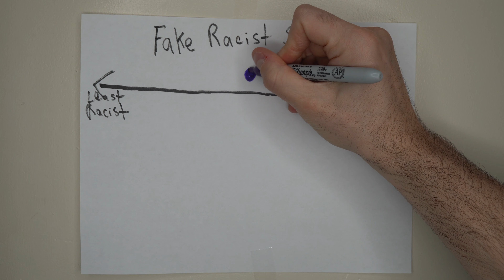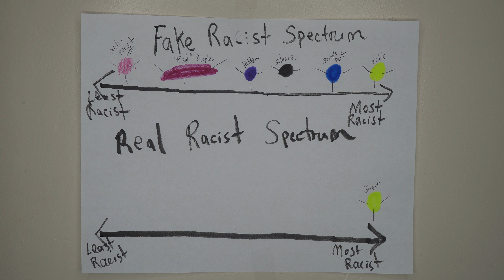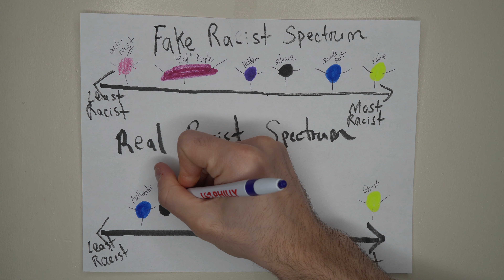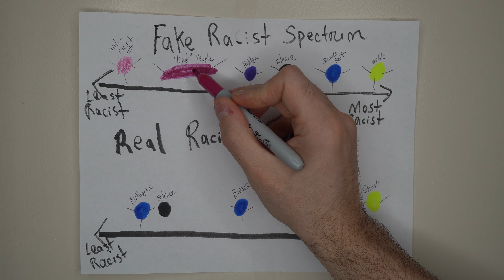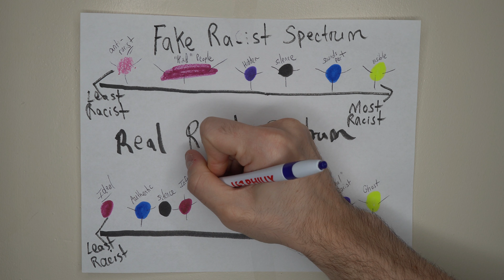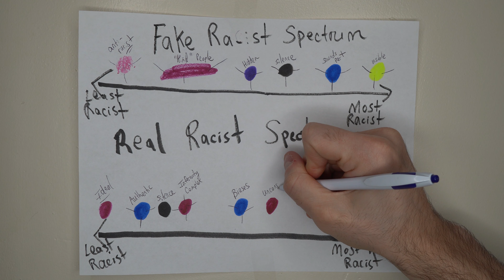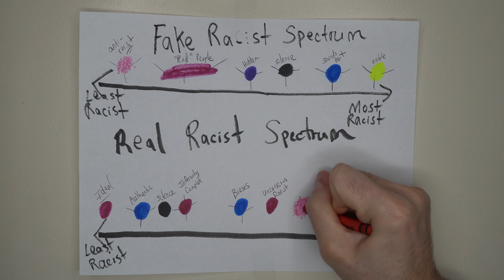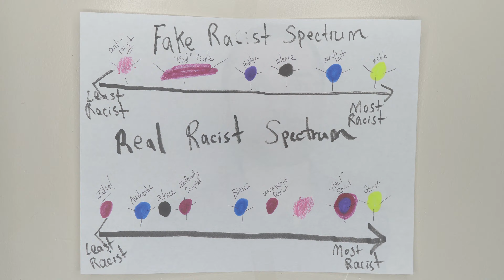The Racist Spectrum of People | Racism Series (3/10)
Racism is a spectrum - In this video, I go offer my interpretation of the real racist spectrum & also point out how most people think the racist spectrum looks. This may be one of the deepest videos on racism you will ever see on YouTube!